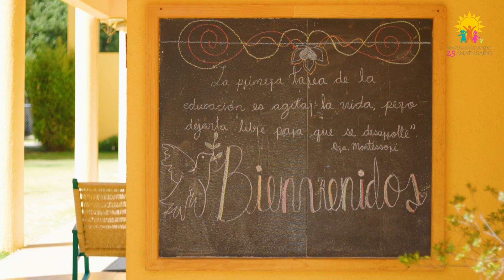Montessori de Metepec 25 Aniversario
Montessori de Metepec celebra 25 años con una inolvidable fiesta. ¡Gracias por estos 25 años de sueños cumplidos! ¡Siempre Montessori ¡Siempre Montessori de Metepec!